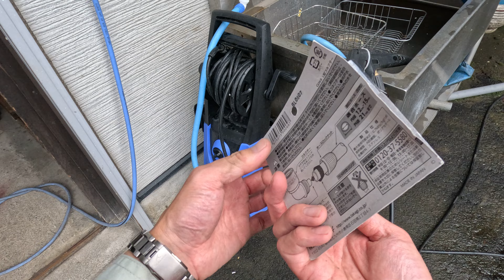【ホース水漏れ対策】L型ジョイント使えばホースに無理が掛からず水漏れが軽減します。【タカギ ホース ジョイント L型コネクター ホースの角度を90度に変える G069FJ takagi】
タカギさんはガーデンシャワー以外に、Ｌ型ジョイントや、への字ジョイントなどホースジョイント関係も充実しております。L字U字など、ホースを湾曲させる場合は水漏れの危険が増加します。

以下のパーツを使ってホースに無理が掛からないように工夫するのがお勧めです。

樹脂製ゆえに経年劣化で割れなどが心配です。定期的な点検は忘れずにしましょう。

●タカギ(takagi) ホース ジョイント L型コネクター 普通ホース ホースの角度を90度に変える G069FJ 【安心の2年間保証】

↓45度に変えたい場合はこちら
●タカギ(takagi) ホース ジョイント 45度コネクター 普通ホース ホースの角度を45度に変える G072FJ

●タカギ(takagi) 散水ノズル プログリップガーデン 普通ホース 流量調節機能付き QG1113FJ 　※モデルチェンジして安くなってます。

●HiKOKI　FAW110（S）＋ターボノズル

●ロブテックス(エビ) ハイブリッドモンキレンチ UM36

★GOPRO11